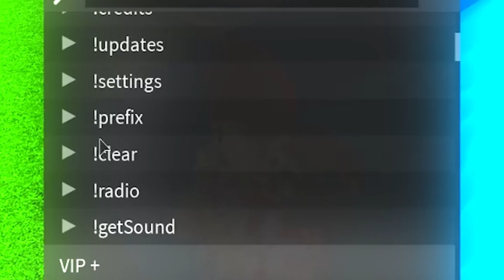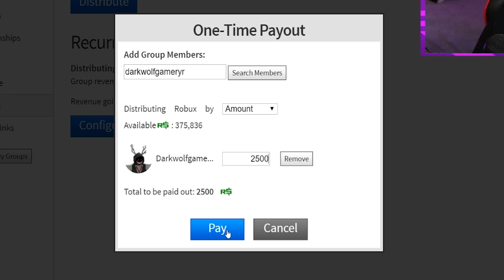I Became The MAP With NEW Admin Commands! (Roblox)